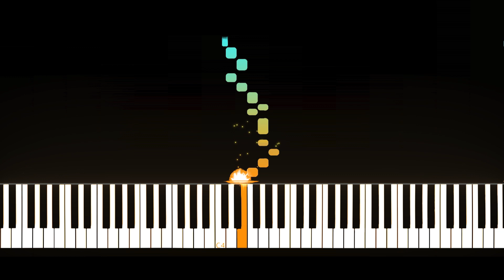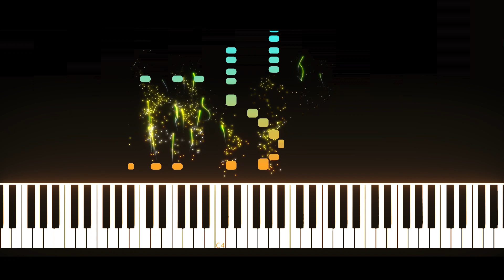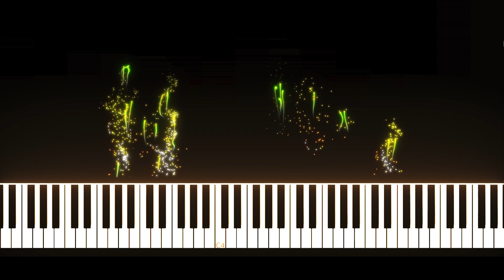Comali Paisa Note | Jeyam Ravi | Piano Cover By The Echo Of Harmony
Enjoy & Learn how to play Comali PaisaNote TamilSong, featuring

* * * Waiting eagerly for ThaniOruvan2 * * *

 Hey guys! - Hope you all do well ツ

➥  A youngster in his mid-30s goes through a series of struggles after coming to terms with the fact that he was in coma for 16 years

● Jayam Ravi delivers an engaging performance as a man-child who comes of age. Yogi Babu gives a credible supporting performance and his presence isn't used for cheap humour this time, he has an extended role than a comedian, plays a perfect support role throughout with good performance in serious scenes too.●

● Overall, Director Pradeep Ranganathan delivers a consistently lighter film that is powered by some noteworthy filmmaking touches.
***  Jeyam Ravi is BACK!!! ***

▸ Get your daily dose of some great music and learn with songs tutorials.